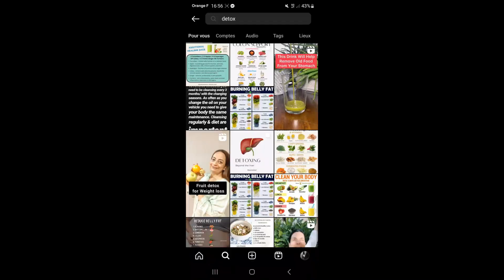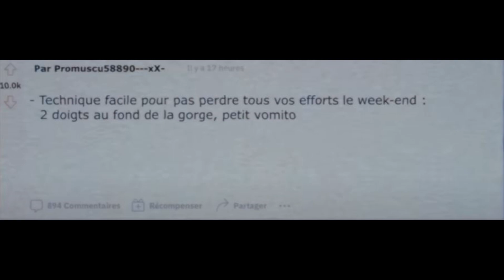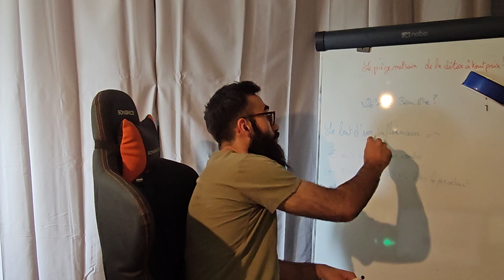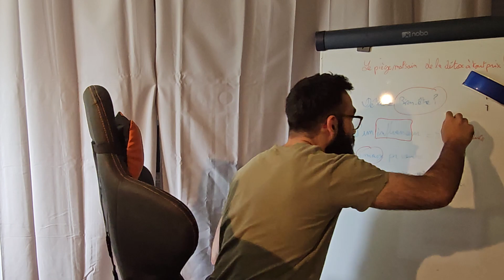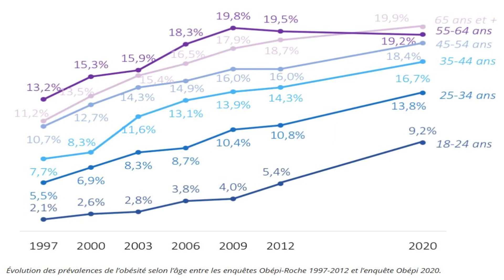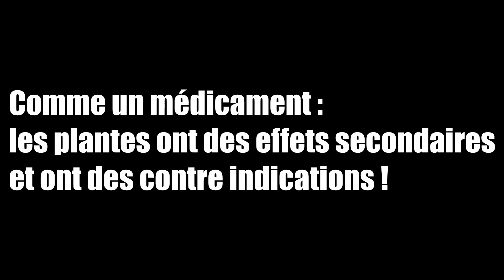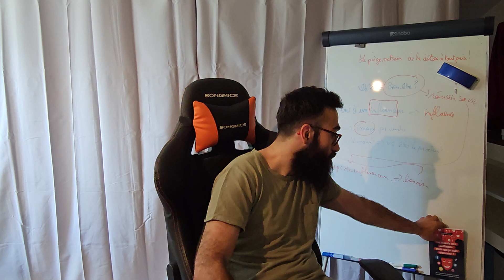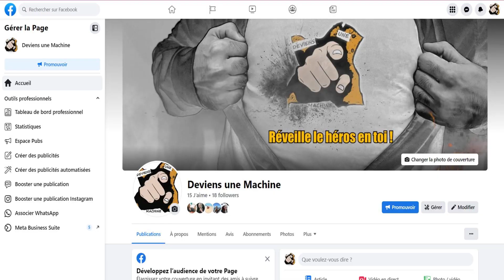Le culte malsain de la détox à tout prix...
Detox, mot prononcé par les influenceurs à tout va avec des pratiques douteuse.
Venez avec moi à la découverte du monde du caca où en général, ça se termine pas avec les effets escomptés.

📘 Mon livre ! Le monde des paillettes.